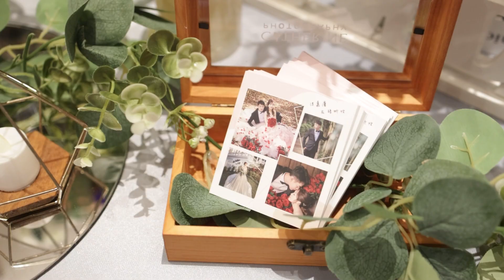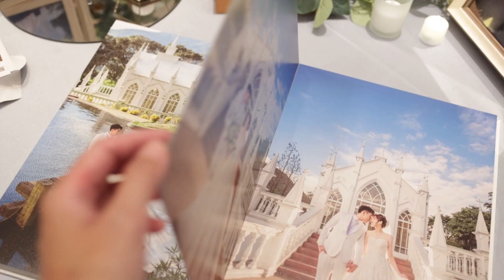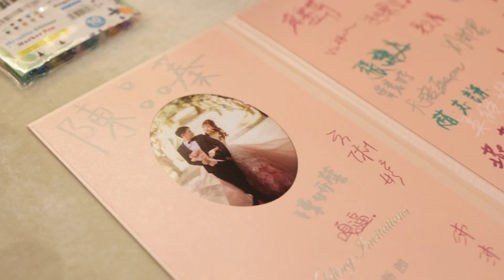婚禮錄影 格萊天漾 艋舺廳‍ 晚宴錄影 DORIGO IMAGE 攝影工作室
線上作品： (線上超過600場)

💖這裡與您分享籌備婚禮中的大小事，希望對您有幫助！